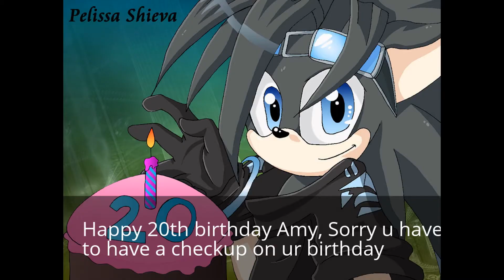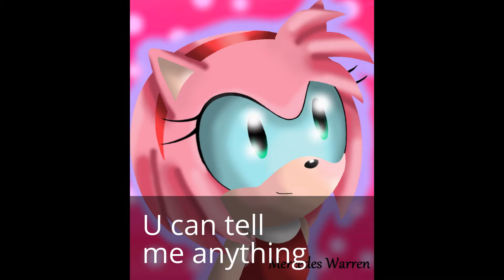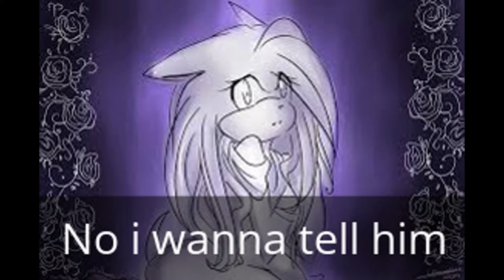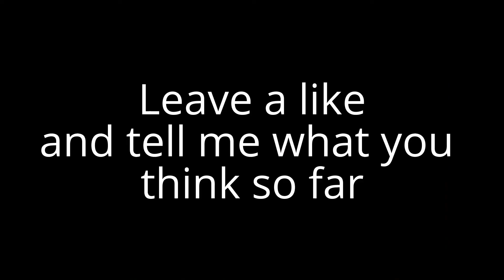SonAmy: Pay It Forward 2